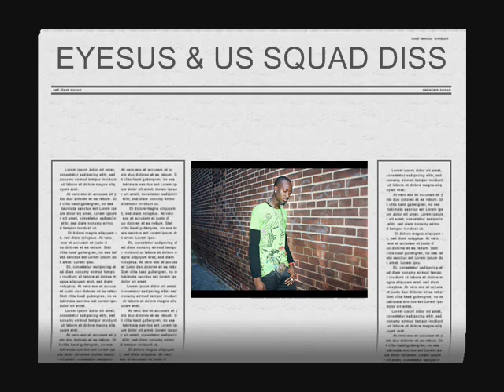PRESENTS: THE BANKS LYRICAL KING YVP - DEM NUH BAD - [EYESUS & US SQUAD DISS]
PLEASE POST

YOUR COMMENTS